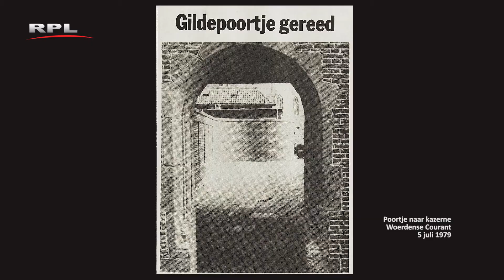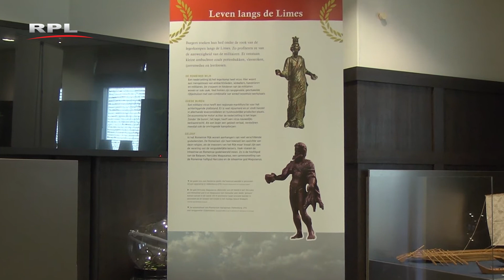RPL TV Woerden - Weekjournaal 8 april 2016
Weekjournaal, deze week:
- Besluit over Gildepoortje
- Burgerhulpverleners
- Grafrechten duur
- De 1e Jeugdstadsdichter
- Romeins Schip in Concordia
- Moestuin weer geopend